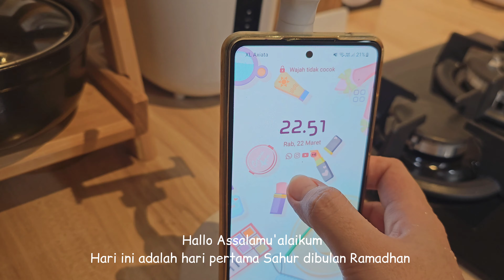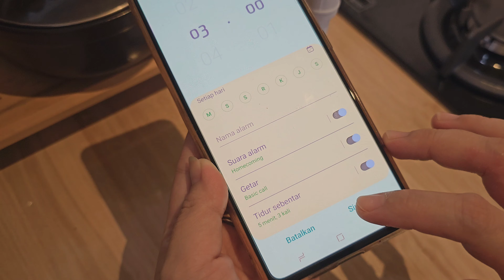Ramadhan Vlog - Intip Persiapanku diHari Pertama Sahur Dan Berbuka Puasa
Ramadhan Vlog - Persiapanku diHari Pertama Sahur Dan Berbuka Puasa

🛒Link Produk Baru
Rak Peniris Piring

❤️Link dapur👇

🛒Meja kompor
Keramik Mozaik kotak 5 cm
Sink Havsen Ikea
Beli di Web Ikea indonesia
Dummy book

🛒 Kolong Dapur
Kabel gorden

🛒Rak kayu tingkat 4
Utensils set

🛒Rak kayu Pantry
Rak kayu tingkat

🛒Area Archwall
Meja bulat jati
Peninggalan pemilik sebelumnya
Taplak meja kotak2